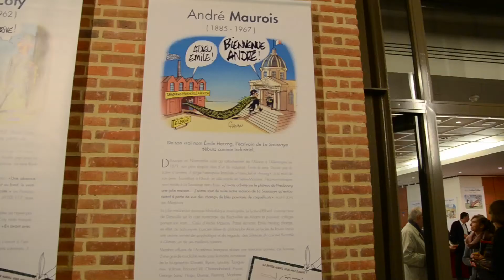Les Illustres Normands s'exposent à Rouen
Jusqu'au 11 novembre, Emmanuel Chaunu et Jean-Jacques Lerosier, respectivement dessinateur de presse et reporter, exposent à Rouen une série de tableaux sur les Normands célèbre qui ont marqué l'histoire de la France.